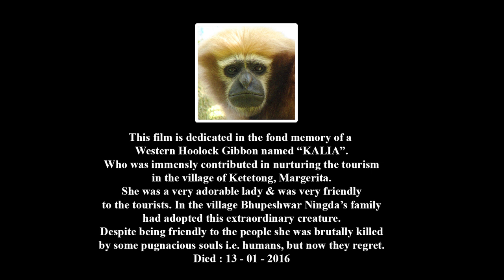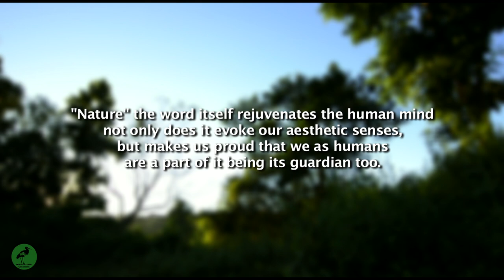Nature's Acrobats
This documentary features 3 Primates of Assam namely the Hoolock Gibbon,the Capped Langur & the Golden Langur.This Documentary is dedicated to a Western Hoolock Gibbon named Kaalia,who has nurtured the tourism in the village of Ketetong,Assam.